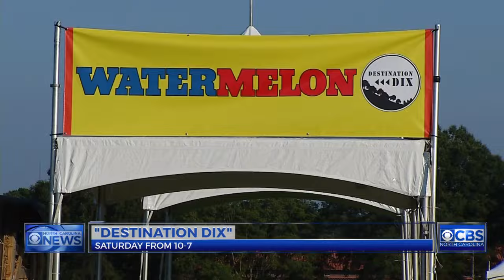'Destination Dix' family fun day set for Saturday